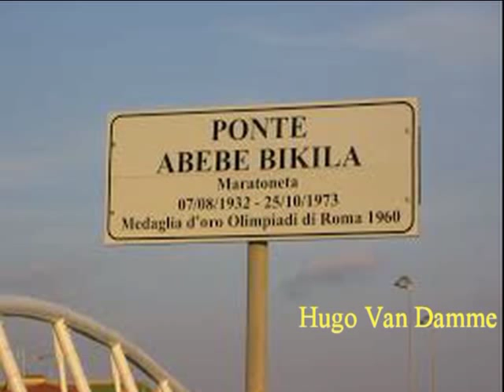El asceta que corria descalzo Abebe Bikila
uno de los grandes atletas del asfalto